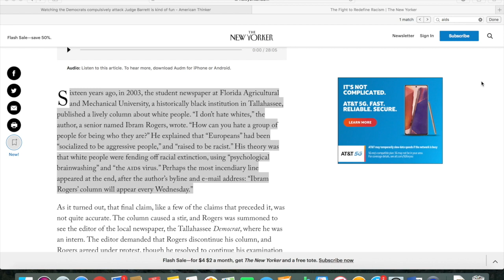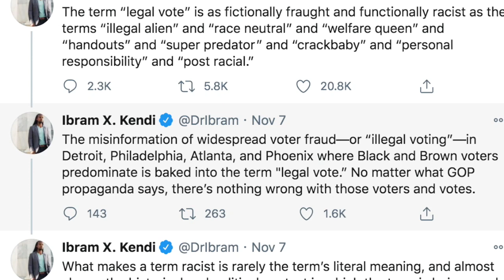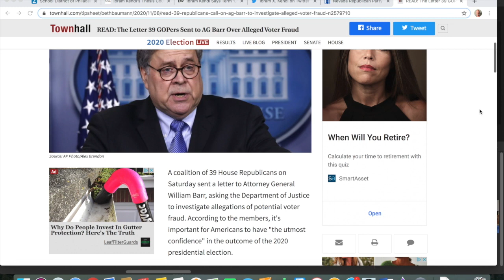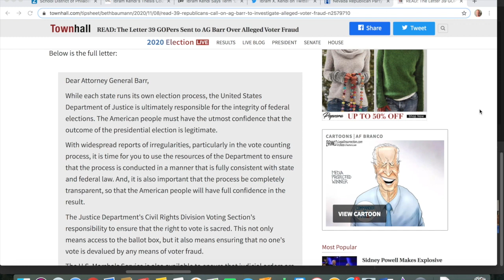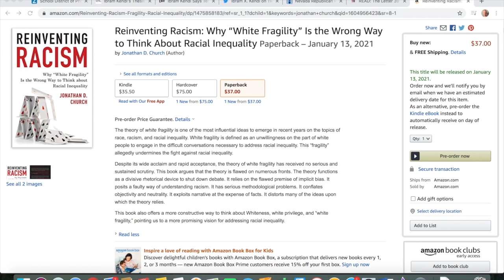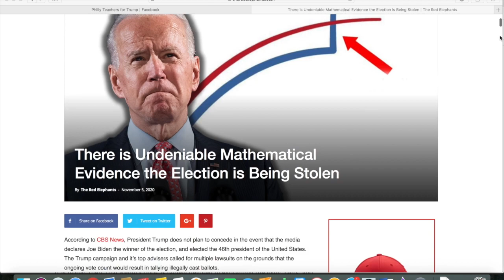Ibram X. Kendi Claims the Term ‘Legal Vote’ is Racist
According to a recent tweet by Ibram X. Kendi, using the term “legal vote” is racist. His attempts to label any inquiry into voter fraud as “racist” is just another tactic to silence advocates of voter integrity, and to marginalize those who disagree with him.

Reinventing Racism: Why “White Fragility” Is the Wrong Way to Think About Racial Inequality